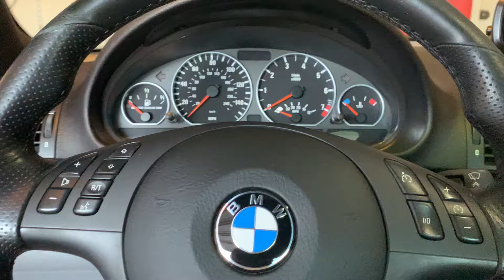Cold start on BMW E46 330ci ZHP with Vibrant Streetpower 1149 muffler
Just a simple cold start on my BMW E46 330ci ZHP with Vibrant Streetpower 1149 muffler and 2nd resonator delete. Burble burble burble.